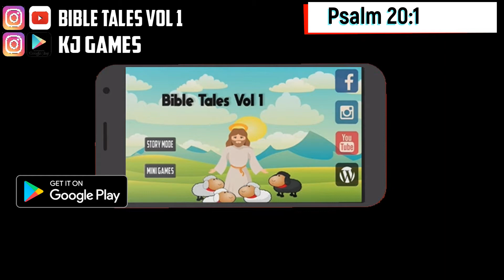Psalm 20:1 Daily Bible Animated verses 21 September 2019